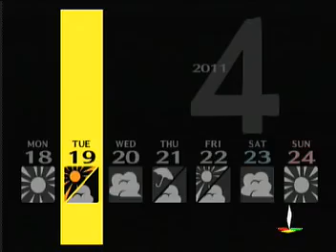Persona 4 Video Playthrough Part 25 "Day 04-19"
part 25 of the Persona 4 Video Playthrough